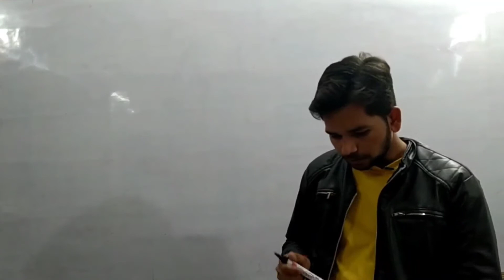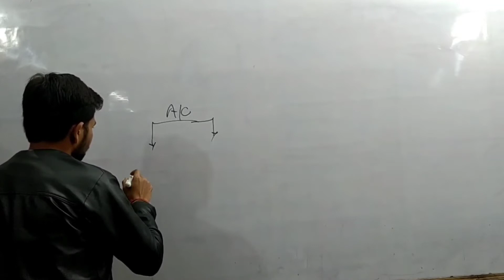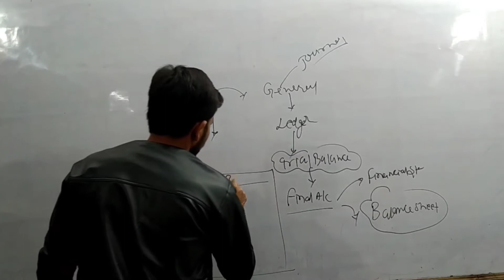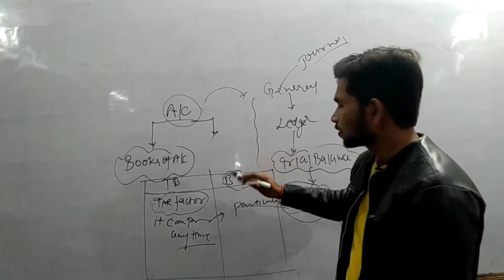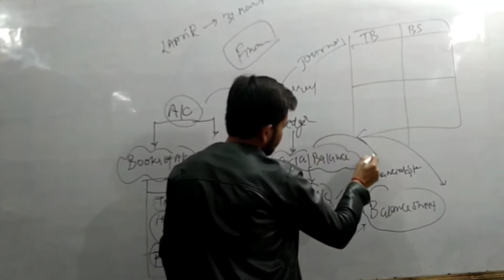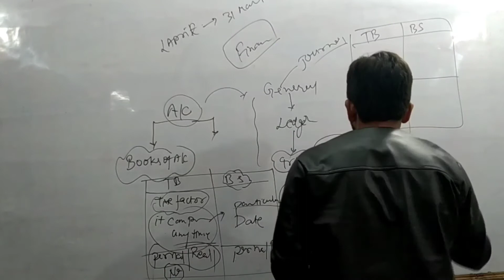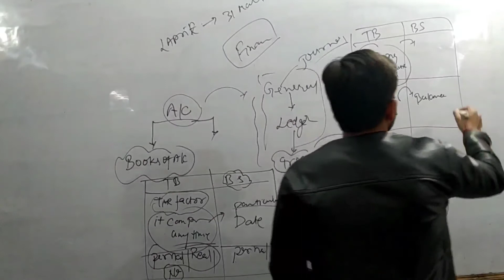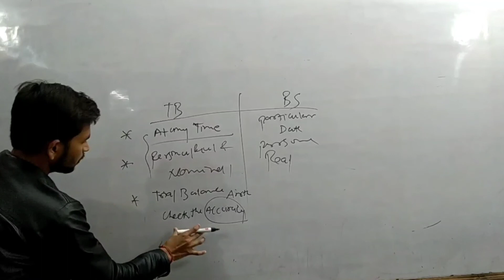Trial balance and balance sheet ||Trial balance and balance sheet difference ||Technical inclined +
trial balance and balance sheet

trial balance and balance sheet difference

trial balance and balance sheet tutorial

ledger trial balance and balance sheet

trial balance and adjusted trial balance example

trial balance total and balance method

t accounts trial balance and balance sheet tutorial

trial balance balance sheet profit and loss account

trial balance income statement and balance sheet